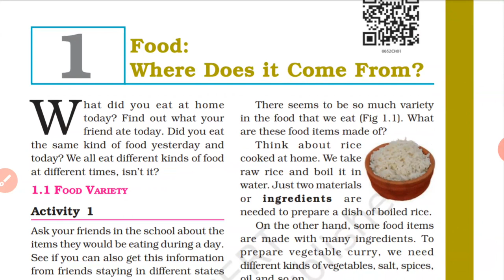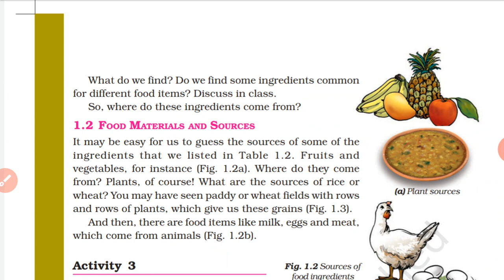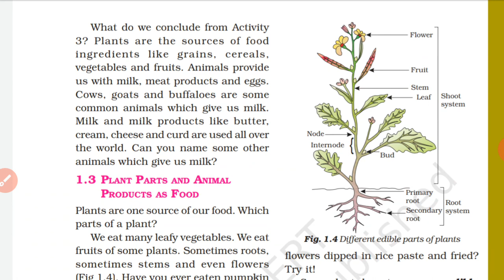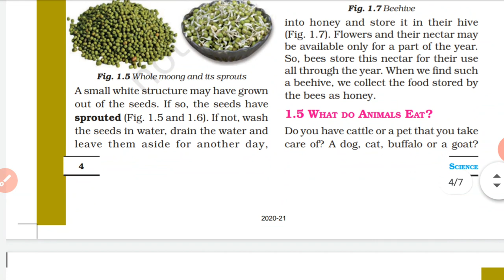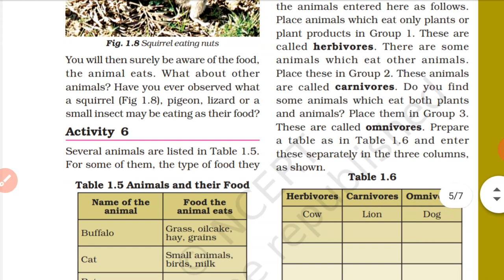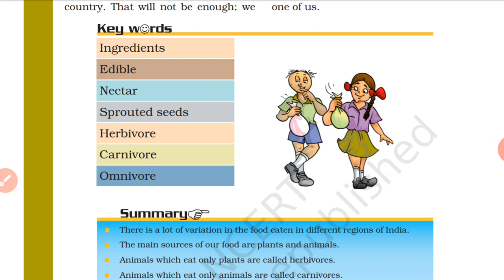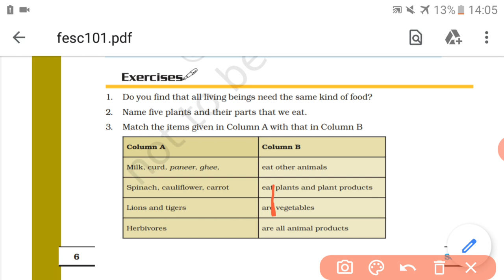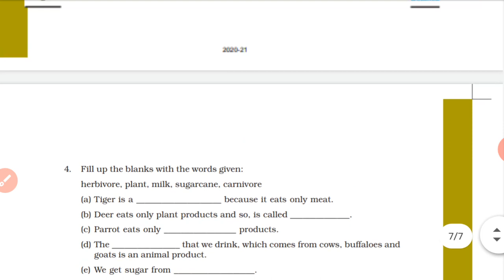6th class ncert science. Chapter 1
6th class ncert science. Chapter  1
Food : where does it comes From ?